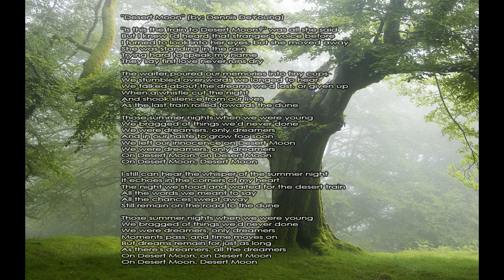Desert Moon - With Lyrics - Dennis DeYoung